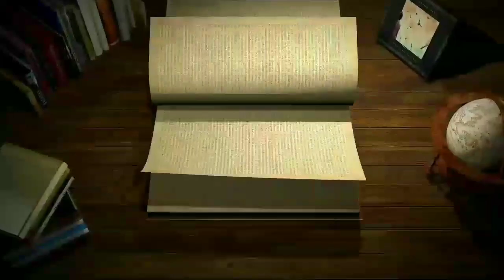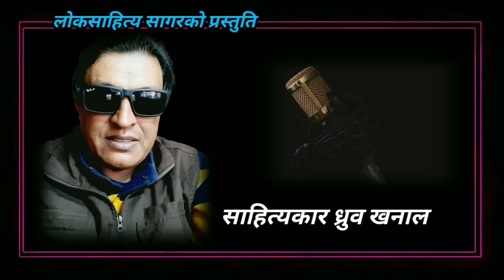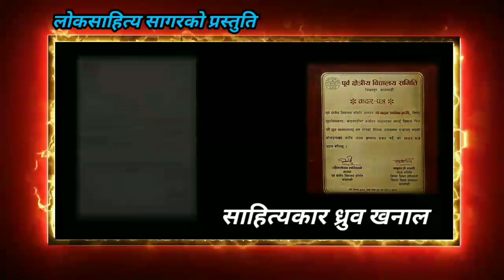साहित्यकार ध्रुव खनालका प्रकाशित कृतिहरू तथा पुरस्कार ।। लोकसाहित्य सागर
साहित्यकार ध्रुव खनाल पेसाले शिक्षण क्षेत्रमा आवद्ध हुनुहुन्छ । साहित्यकार ध्रुव खनालको स्थायी बासस्थान बुढानिलकण्ठ नगरपालिका - ५ , काठमाडौँमा रहेको छ । साहित्यकार ध्रुव खनाल साहित्य सिर्जनाहरुमा उतिकै  सक्रिय हुनुहुन्छ । उहाँ पद्य र गद्य दुबै शैलिमा कलम चलाउनु हुने एक सशक्त साहित्यकार हुनुहुन्छ ।

प्रकाशित कृतिहरु :-

हृदयपर्सी ब्यथाको संगालोहरुको रोचक संग्रह - २०५८
नौलो मनको सुनौलो बिहानी कविता संग्रह - २०६३
सन्ध्याकालीन उमङ्ग कविता संग्रह - २०६७
ऐतिहासिक नगरी टोखा चण्डेश्वरी उपन्यास संग्रह - २०७२
प्रकृति जिवन्त कामना शान्ति कविता संग्रह - २०७३
जीवन पर्व गीति कथा संग्रह - २०७३

अग्रेजी कथा संग्रह र थुप्रै पत्र पत्रिका , स्मारिका , रचना प्रकाशन तथा सम्मान र उहाँका साहित्यिक रचनाहरु रहेका छन् ।

कार्यक्रम प्रस्तुति :- लोकसाहित्य सागर
रचना :- कृतिहरू
लेखक :- ध्रुव खनाल
वाचक :- सागर डाँगी

साहित्य रचनाहरू सुन्नको लागि तलको लिङ्कमा क्लिक गर्नुहाेस् ।